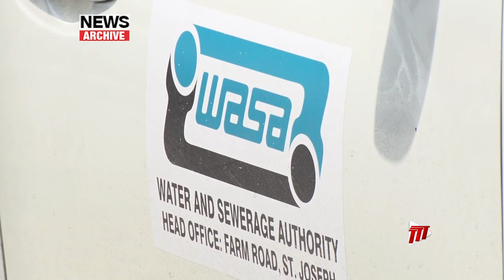WASA Grants Three Month Amnesty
The Water and Sewerage Authority has granted a three month amnesty to allow owners and/or occupants of properties with illegal water connections to regularise their status during the period July 19th to October 18th, 2022.

In a media release, WASA says the amnesty will allow owners/occupants of properties with illegal water connections to regularise their status thus avoiding disconnection, penalties, and the possibility of legal action.

The amnesty will apply specifically to owners/occupants of properties with illegal connections, customers with unregistered swimming pools, customers who are VAT-registered but classified as a residential customer, and customers classified as building or yard tap but now have internal plumbing.

WASA says customers in these categories can face a one-year retroactive charge or disconnection of their service. However, during the period of the amnesty, these charges as well as the Authority's right to disconnect will be waived.